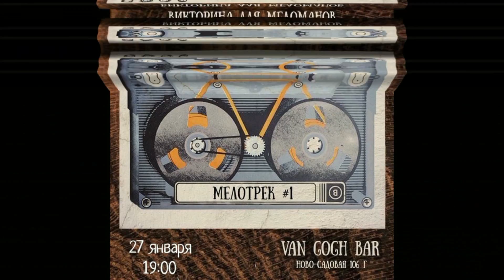Van Gogh Bar – Мелотрек. Первая игра. Вариант 1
Хотите такой же для вашей компании, вечеринки, фирмы и тп? Обращайтесь сюда